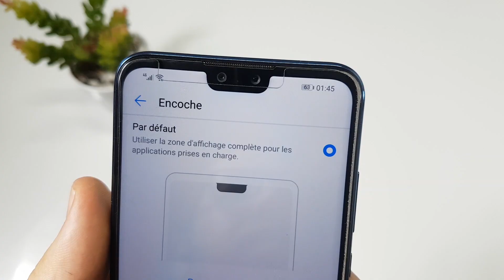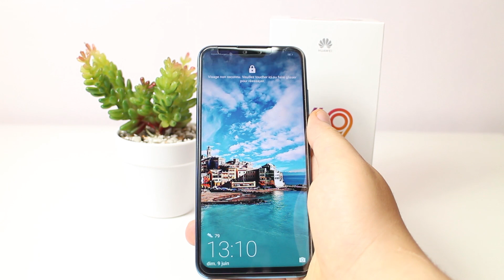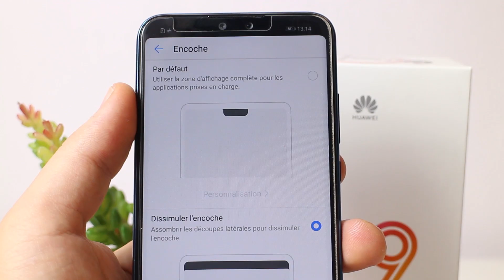Huawei Y9 2019 Review | من بين أفضل هواتف الفئة المتوسطة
فهاد الفيديو سوف نتعرف على هاتف هواوي واي ناين huawei y9 2019 بفتح العلبة ونتعرف كذلك عن مواصفاته وسعره والكثير الكثير